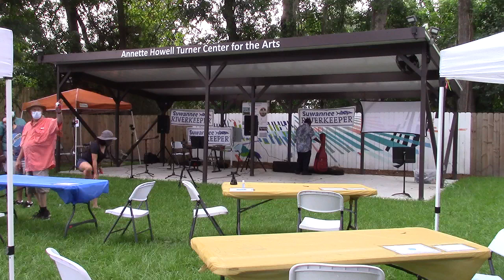Event set-up @ Suwannee Riverkeeper Songwriting Contest Finals - 2021-08-21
Suwannee Riverkeeper Songwriting Contest Finals - a bit of set up

Videos by Gretchen Quarterman for WWALS